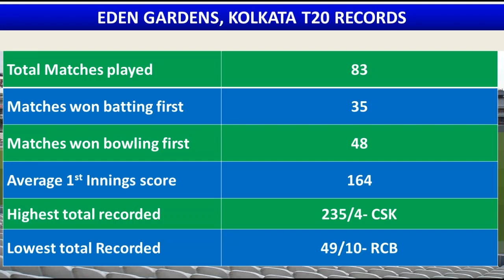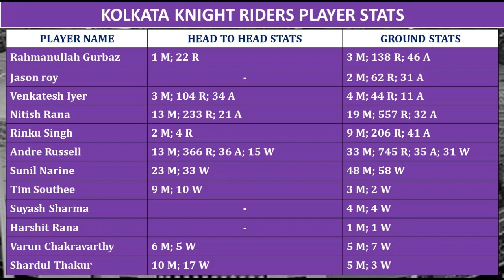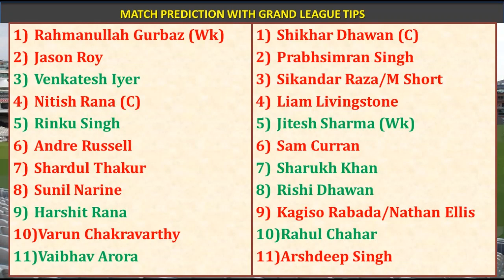KKR vs PBKS 53rd IPL Match prediction in Tamil | KKR vs PBKS Dream11 Prediction | IPL 2023